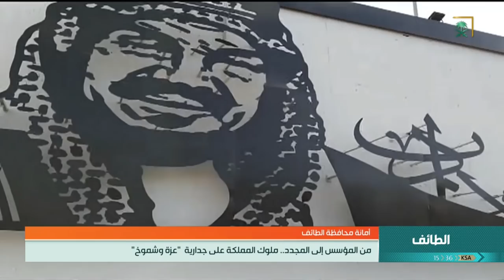نشرة أخبار الظهيرة ليوم السبت 1441/02/20هـ.